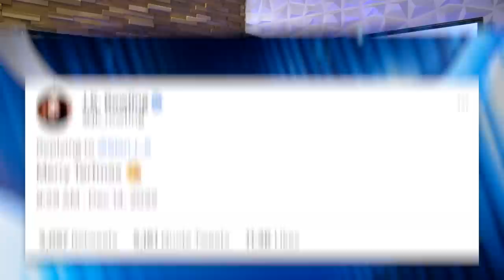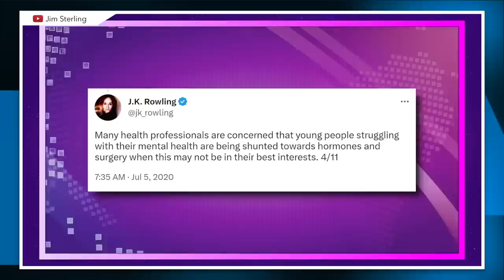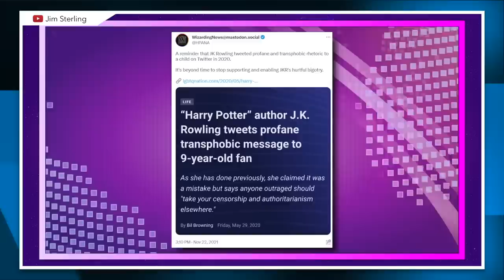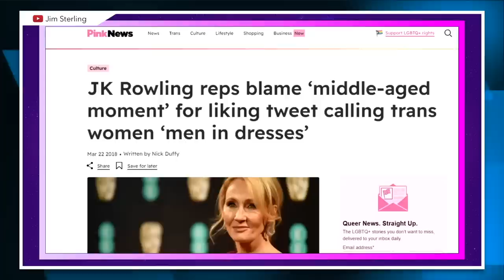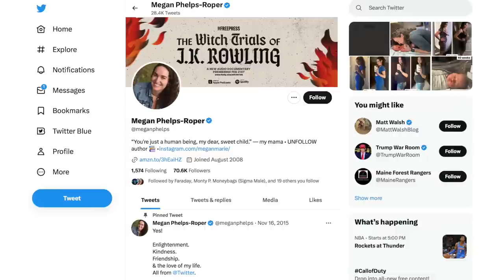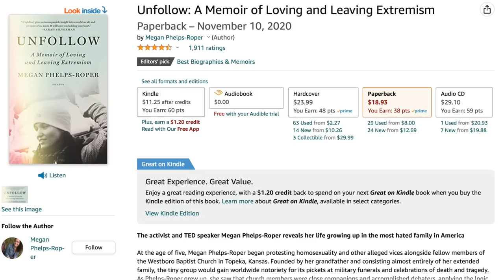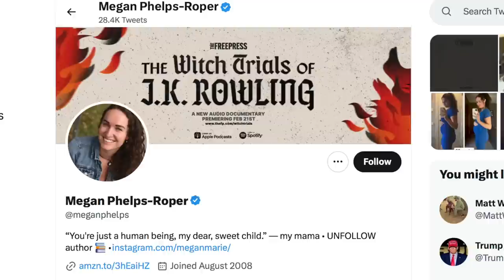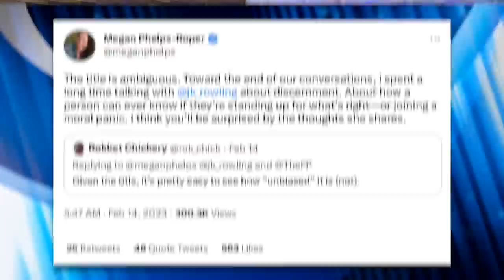J.K. Rowling Laughably Claims She’s Actually Not Transphobic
In an interview with Megan Phelps-Roper, J.K. Rowling claimed people who view her as anti-trans have misinterpreted her comments. After years of anti-trans rhetoric, her comment is laughable.

Chapters:
0:00 J.K. Rowling Misunderstood
2:23 Rowling's Terf History
6:30 Megan Phelps-Roper Interview
11:12 Outro